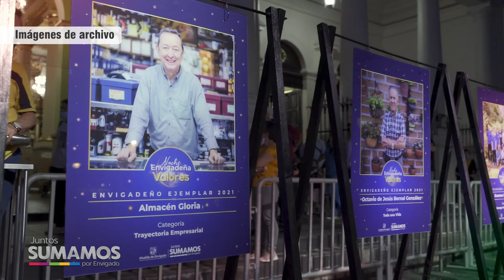NOTA 128 SEMANA CULTURA Y FIESTAS